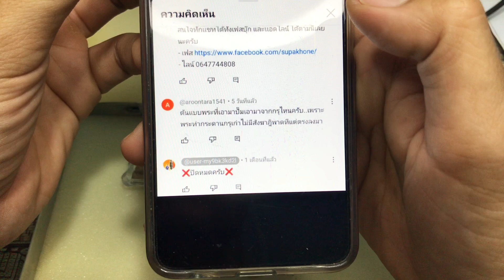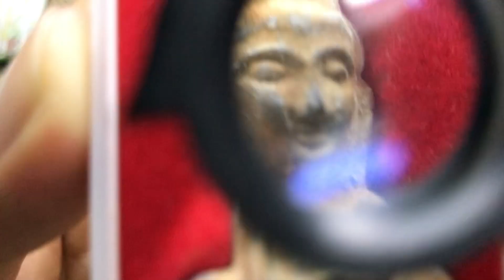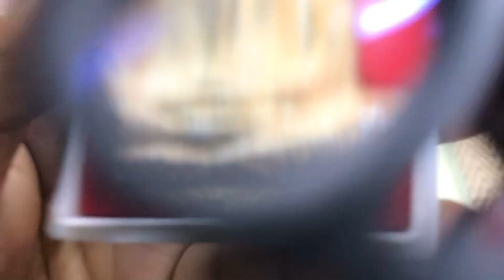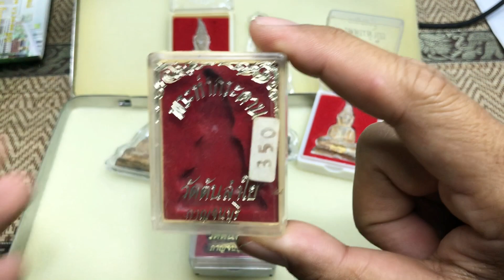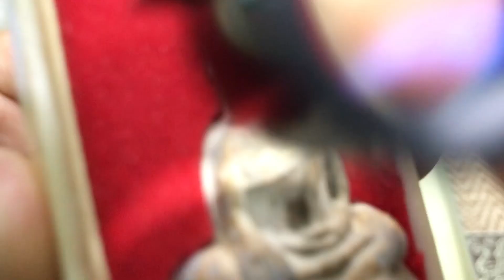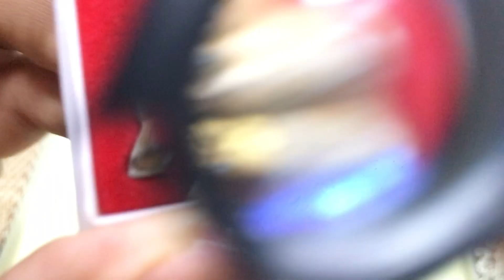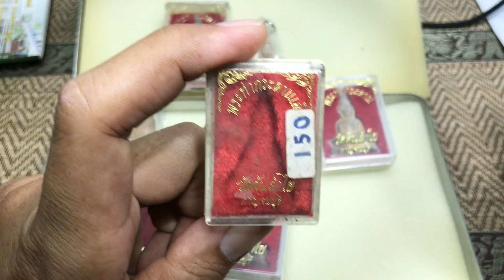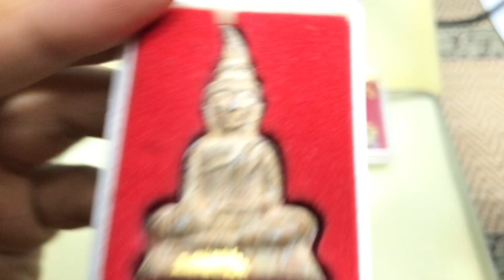ความเป็นไปของราคาพระท่ากระดาน วัดต้นลำใย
พระท่ากระดาน วัดต้นลำไย ปี 2536
 - มวลสารที่สร้างคือ ตะกั่วเก่า อายุ 600 -700 ปี จากถ้ำลั่นทม จ.กาญจนบุรี นำมาปั้มโดยไม่ได้หลอมใหม่
- เทียนชัยในพิธี  ได้รับพระราชทานไฟจากในหลวงรัชกาล ที่ 9
- แผ่นทองที่ปิดฐานพระทุกองค์ อธิฐานจิตปลุกเสกจากสมเด็จพระสังฆราชเจ้า กรมหลวงวชิรญาณสังวร วัดบวรนิเวศวิหาร
- อธิฐานจิตปลุกเสกโดย หลวงพ่อแพ วัดพิกุลทอง หลวงพ่อเปิ่น วัดบางพระ หลวงพ่ออุตตะมะ วัดวังก์วิเวการาม หลวงพ่อคูณ วัดบ้านไร่ หลวงพ่อพูล วัดไผ่ล้อม หลวงพ่อหลิว วัดไร่แตงทอง พระธรรมคุณาภรณ์ เจ้าคณะจังหวัดกาญจนบุรี หลวงพ่อฮวด วัดดอนโพธิ์ทอง, หลวงพ่อลำไย วัดทุ่งลาดหญ้า, หลวงพ่อเล็ก วัดเขาดิน กาญจนบุรี, หลวงพ่อแย้ม วัดสามง่าม นครปฐม, หลวงพ่อทองสุก วัดท่าตะคร้อ เป็นต้น
- พุทธคุณอยู่ยงคงกระพัน สมฉายาขุนศึกแห่งลุ่มแม่น้ำแม่กลอง